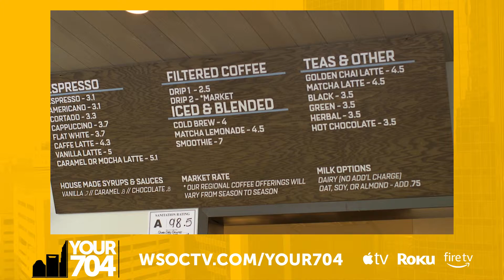YOUR704 - QUEEN CITY GROUNDS